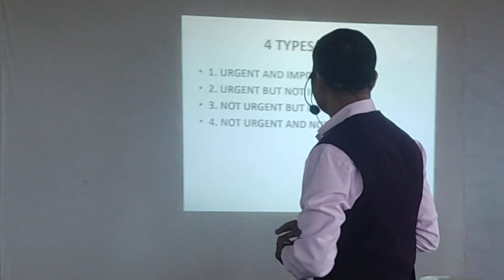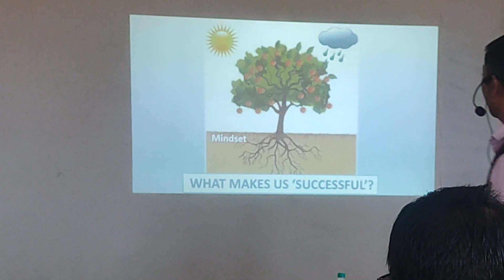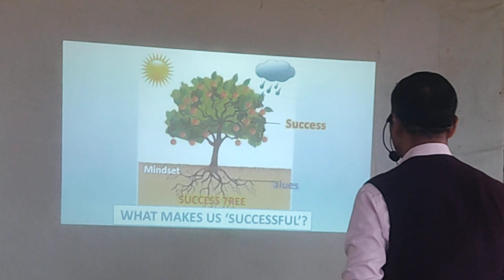देशप्रेम_एक_सर्वोत्कष्ट_मूल्य_देशभक्ती_माणसाला_व्यापक_विचार_करायला_प्रवृत्त_करते.(विजय काटगोंड सर)